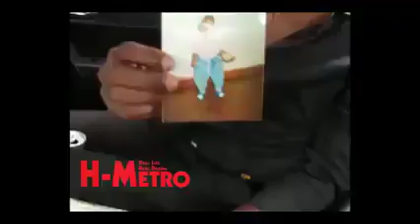GP... Moana's father speaks (mwana wangu haavigwe zvechi hure hure)...TEAM GP